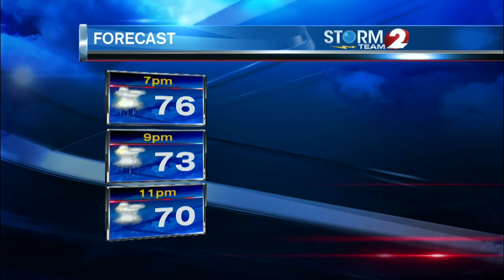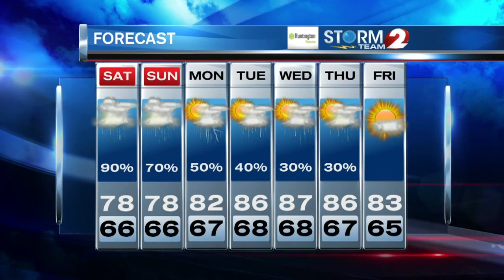Storm Team 2 Forecast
Severe weather possible this evening